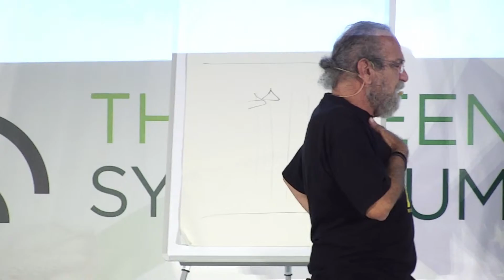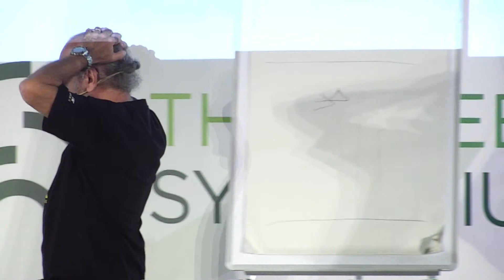Green Symposium 2021 – Giobbe Covatta - 6°